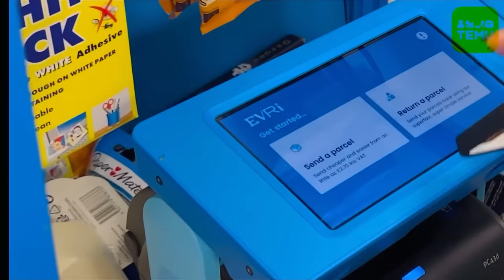CHRISTMAS Shopping Haul from TEMU || Lintu Rony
to get £100 Coupon Bundle FOR FREE (for app new users)
🔍Or search my code【dkm2688】on Temu App to claim

Shop my picks：

Educational Toy For Babies 6 Months To 2 Years Old: Children Press Car Boy 3 Inertia Pull Back Car - Resistant To Falling! Christmas, Halloween,
My First Christmas Print Cute Jumpsuit & Hat Set, Toddler Baby Boys Girls Clothes Autumn And Winter £5.99💰
1Pc Electric Montessori Shock Toy: Fun Wire Maze Roller Game For Kids - Educational & Party-Ready,Christmas And Halloween Gift,Thanksgiving Gift!

2pcs Kid's Comfy Pajamas, Long Sleeve Top & Pants Set, Cartoon Christmas Tree Pattern PJ Set, Boy's Loungewear, As Gift £9.89💰
1pc 2023 We Become A Family Of Three Three-pair Footprints Happiness Three Mouths Home Newborn English Round Acrylic Pendant Christmas
Home Decoration Window Fireplace Pendant Decoration £1.99💰
Snakes And Ladders Board Game For Kids, Complete Set With Board, Classic Fun For Family Game Night And Classroom, Best Birthday Gift Idea
For Boys And Girls Christmas, Halloween, Thanksgiving gift £1.39💰
Magnetic Arithmetic Learning Math Toy Preschool Learning Educational Counting Game, DIY Math Blocks Cylinder Numbers And Symbols Skills
Tools Great Birthday Gift Christmas Thanksgiving Gift £2.09💰
Poop Shoot Game Funny Family Game Fast And Frenzied Poop Game Toy For Boys Girls Kids Adults Halloween/Thanksgiving Day/Christmas Gift
  Kids Toys Christmas Halloween Thanksgiving Gifts £2.93
 £2.99

 Parent-Child Interactive Puzzle Decompression Toy: 1pc Giraffe Telescopic Tube Puzzle For Fun Learning! Halloween Thanksgiving Christmas Gifts
Unlock Your Creative Potential With This LCD Writing Board As Halloween/
Christmas Gift £3.19💰
Airplane Launcher Toy, Flight Mode Catapult Toy, *" Throwing Foam Plane With Launcher Toys Gun One-Click Ejection Shooting Airplane Toy
12pcs Baby & Children's Furniture Edge Bumper Corner Guards - Keep Your Little Ones Safe! Christmas, Halloween, Thanksgiving Day Gift £1.99💰
Newton Small Ball Swing Ornament Physics Science And Education Model Opening School Graduation Gift Christmas Gift Science And Education Toy
Boys Girls Christmas Cute Party Dress Up, Long Sleeves Top & Trousers & Hat Set, Kids Clothes Autumn And Winter £8.99💰
1pc LED Motion Sensor Cabinet Light, Under Counter Closet Lighting, Intelligent Light, Wireless Magnetic USB Rechargeable Kitchen Night Lights, Battery Powered Operated Light For Wardrobe Closets Cabinet Cupboard
Plaid Shirt Coat For Men Long Sleeve Casual Regular Fit Button Up Hooded Shirts Jacket £12.79💰
Men's Formal Plaid Design Button Up Shirt, Male Clothes For Spring And Fall
Breathable Regular Fit Contrast Color Design Golf Shirt, Men's Casual V- Neck T-Shirt Short Sleeve For Summer, Men's Clothing £9.99💰
Merry Christmas Trees Print Hoodies For Men, Graphic Hoodie With Kangaroo Pocket, Comfy Loose Drawstring Trendy Hooded Pullover, Mens
 £1.13

 Merry Christmas Santa And Dinosaur 3D Print Boys Casual Pullover Long Sleeve Hoodies, Boys Sweatshirt For Spring Fall, Kids Hoodie Tops Outdoor